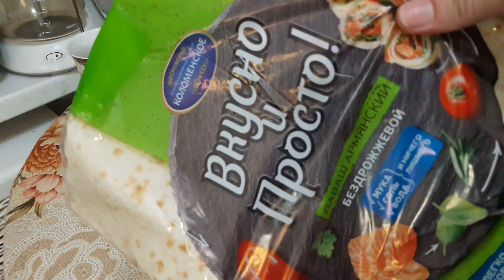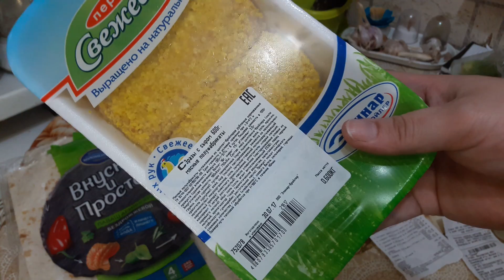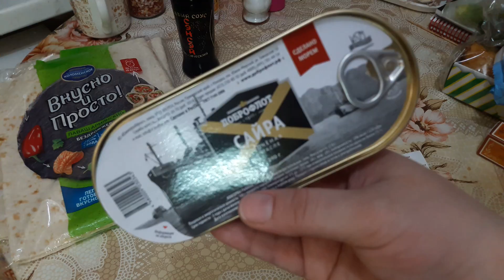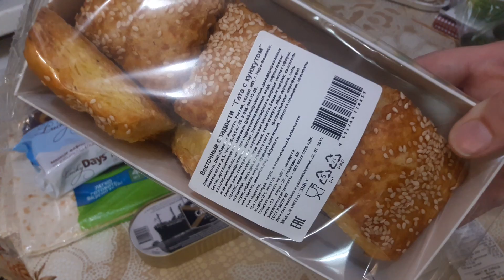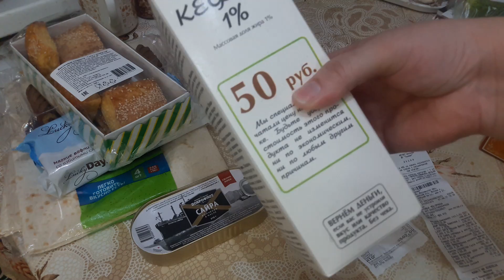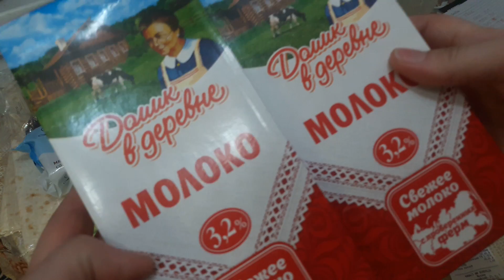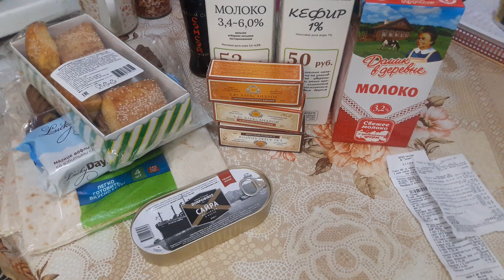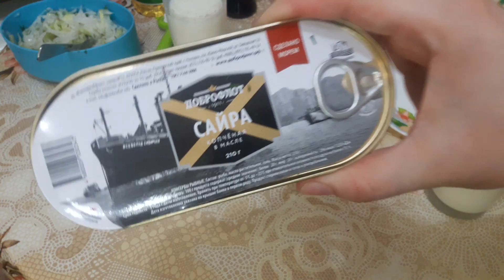Сходили за хлебушком # 29 / ПОКУПКИ / ПРОБУЕМ САЙРУ КОПЧЕНУЮ В МАСЛЕ / ЖАРЮ КОТЛЕТЫ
ВСЕМ ВСЕМ ОГРОМНОЕ СПАСИБО !!!
НЕ ЗАБЫВАЙТЕ ПОДПИСЫВАТЬСЯ НА МОЙ КАНАЛ  ...
И ОСТАВЛЯТЬ СВОИ КОММЕНТАРИИ ...